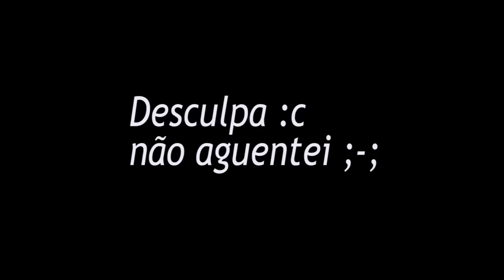Minecraft ADEUS POKEMONS ADEUS MILOTIC 😭 #8 POKEMON CHAMPION 2 ‹ Sky ›